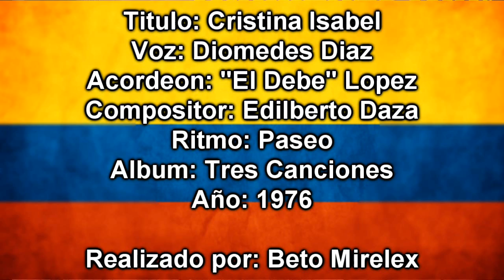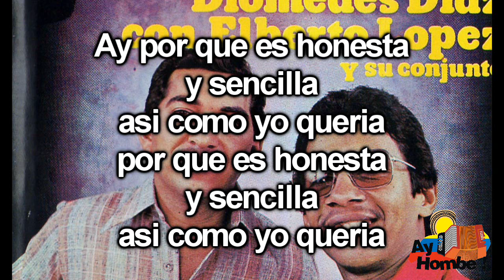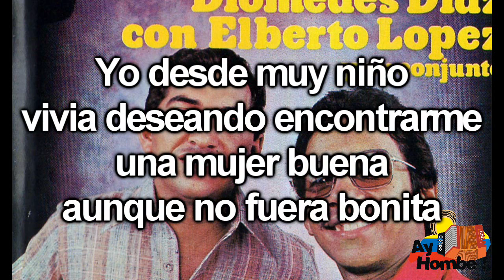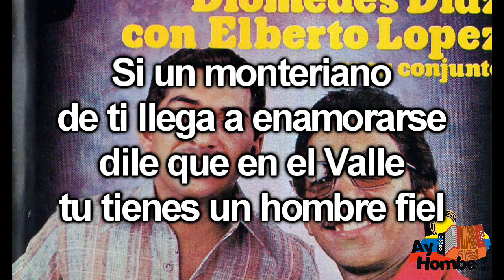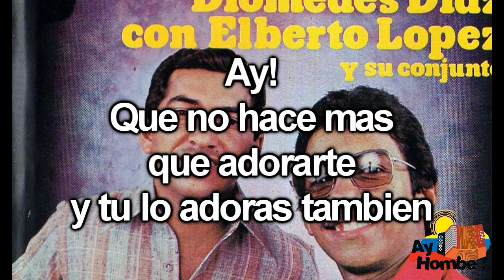Cristina Isabel- Diomedes Diaz (Con Letra HD) Ay Hombe!!!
Titulo: Cristina Isabel
Voz: Diomedes Diaz
Acordeon: "Debe" Lopez
Compositor: Edilberto Daza
Ritmo: Paseo
Album: Tres canciones
Año: 1976

Letra:

Ahyyyy

Con todo el sentimiento
que identifica mis canciones
oh hago este paseo
para una hermosa mujer

Llamada Cristina Isabel
la reina de mis amores (Bis)

Es una morena
que yo tengo en monteria
oh ella es como un premio
que Dios le a dado a mi vida

Porque es honesta y sencilla
asi como yo queria (Bis)

Este segura Cristina Isabel
esa morena de monteria

Ahy!
Que yo la quiero mas cada dia
y estoy seguro me quiere tambien
porque soy hombre que sabe querer
con gran firmeza oh y sin hipocresia

Yo desde muy niño vivia
deseado encontrarme
una mujer buena
aunque no fuera bonita

Me importan las cualidades
no lo pobre ni lo rica (Bis)

Ahyyy hombe negra

Si un monteriano
de ti llega a enamorarse
oh dile que en el Valle
tu tienes a un hombre fiel

Ahy!
Que no hace mas que adorarte
y tu lo adoras tambien (Bis)

Ahy!
con gran firmeza y sin hipocresia

HD
Clasicos
Grandes Exitos
Festival Vallenato
Otros artistas vallenatos:
Diomedes Diaz
Jorge Oñate
Poncho Zuleta
Rafael Orozco
Silvio Brito
Ivan Villazon
Beto Zabaleta
Miguel Herrera
Ricardo Maestre
Raul Brito
Adanies Diaz
Alfredo Gutierrez
Alejo Duran
Luis Enrique Martinez
Colacho Mendoza
Binomio de Oro
Los Pechichones
Juntos
Romualdo Brito
Sentimiento
Adolfo Pacheco
Adriana Lucia
Armando Moscote
Anibal Velasquez
Beto Villa
Calixto Ochoa
Carlos vives
Elias Rosado
Freddy Peralta
Enrique Diaz
Emiliano Zuleta
Felipe Pelaez
Peter Manjarres
Silvestre Dangond
Farid Ortiz
Gustavo Gutierrez
Hermanos Sarmiento
Jairo Serrano
Jorge Luis Ortiz
Joaco Pertuz
Jorge Celedon
La Pandilla
Lisandro Meza
Las Estrellas Vallenatas
Los Embajadores
Los Inquietos
Los Gigantes
Los Fantasticos
Los Playoneros
Luis Miguel Fuentes
Paseo
Paseos Romantico
Vallenato
Colombias
Colombianas
Chidas
Vallenato con Letra
Monterrey